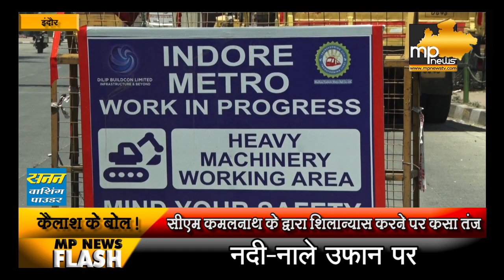कमलनाथ पर कैलाश के कड़क बोल, इंदौर में मेट्रो प्रोजेक्ट की शुरुआत मैंने की ! MP News Indore